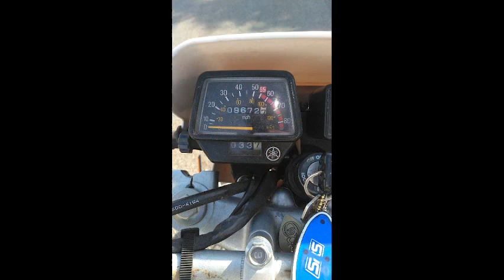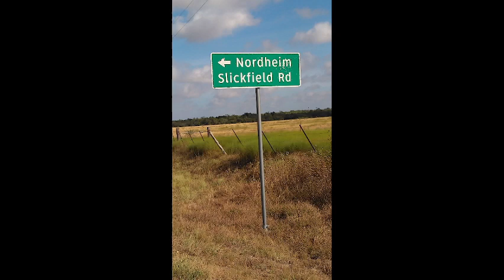TW200 Sunday Ride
I took the Yamaha TW200 out for a Sunday morning ride